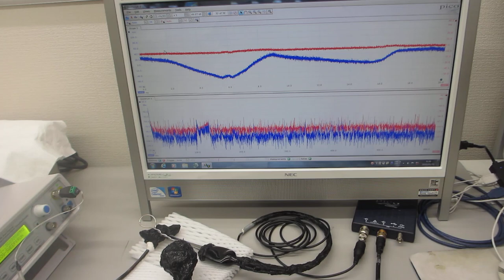超音波の伝搬特性テストー超音波のダイナミック特性を評価する技術ー超音波の伝搬特性（非線形特性、応答特性、ゆらぎの特性、相互作用）（超音波システム研究所）